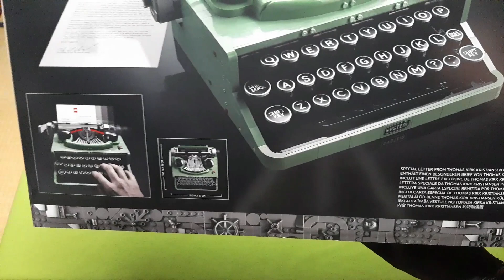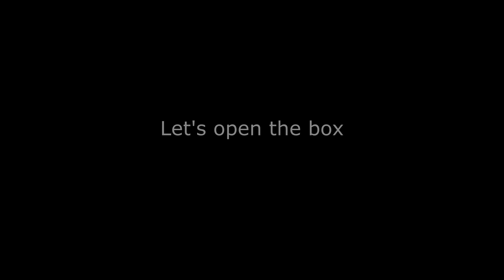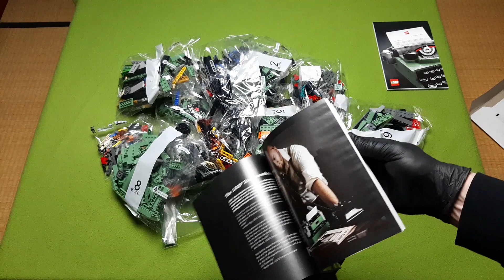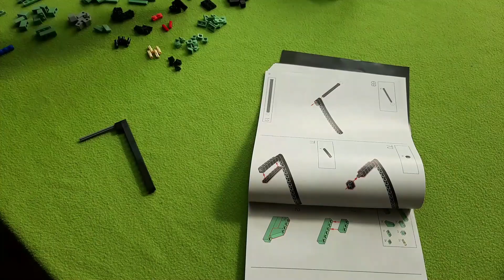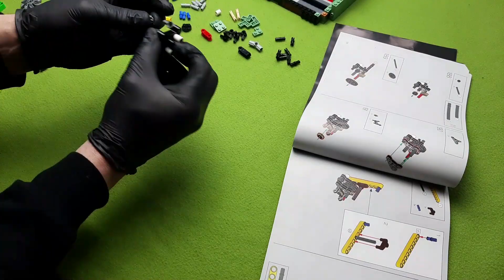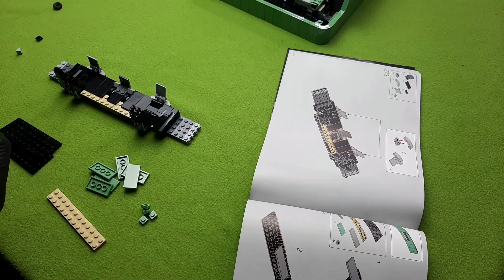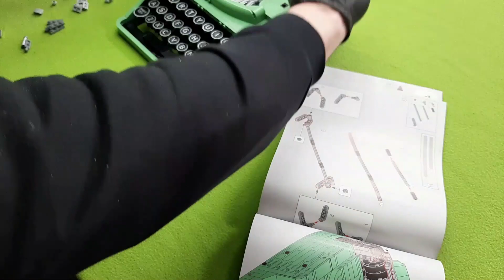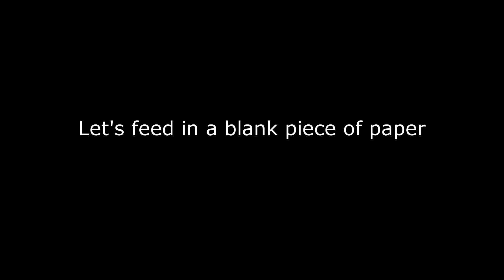Speedbuilding the LEGO typewriter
I really like this set and I was able to get it brand new, so I decided to to make a speedbuild video of the assembly.
I really like functional LEGO sets...